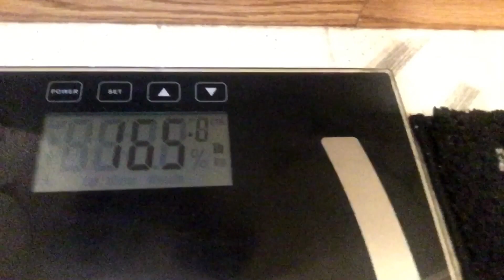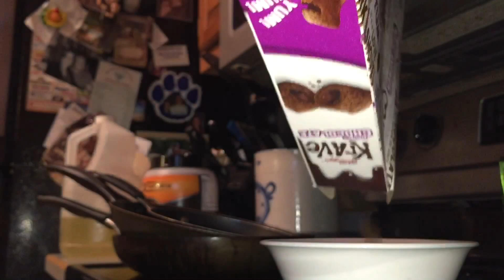W.I.T. Episode 2 | What Set Is This?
3 days in, 4 pounds up. Haircut before shoulders and arms.